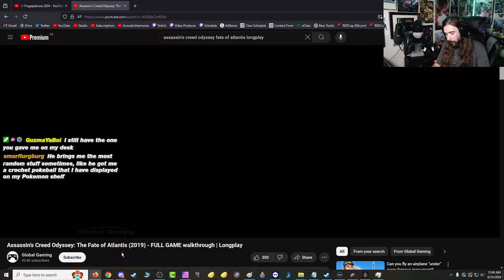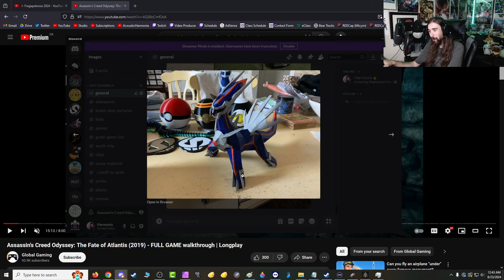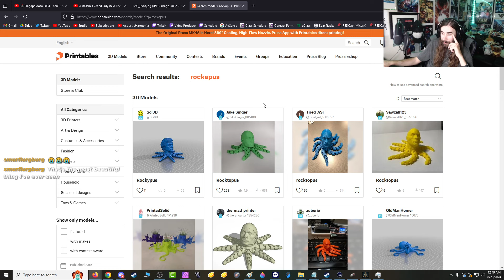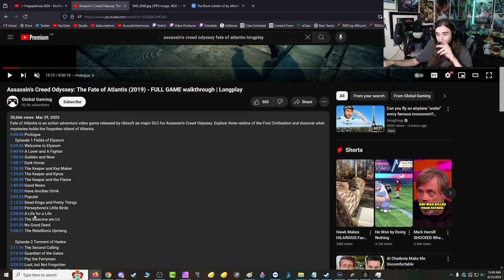Smash or Pass oh and Dragons - Part 225 [Nightmare] -🔱Assassin's Creed Odyssey: The Fate of Atlantis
The things we end up discussing around here sometimes

Game: Assassin's Creed Odyssey
Platform: PC (Steam / Ubisoft Connect)
Released: October 5, 2018
Legacy of the First Blade Released: December 4, 2018
The Fate of Atlantis Released: April 23, 2019
Those Who Are Treasured Released: December 14, 2021
Developer: Ubisoft Montreal, Ubisoft Quebec
Publisher: Ubisoft